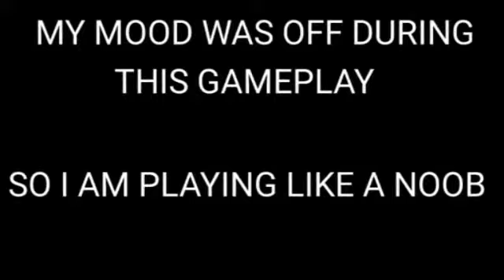Agar.io Solo (kinda noob)Gameplay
Outro by Itscronixx